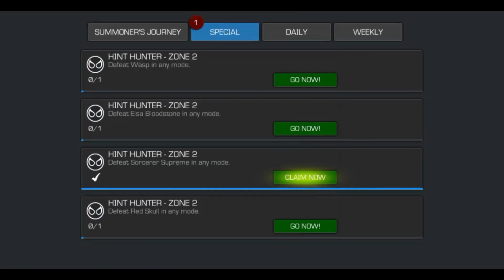MCOC: JUST TO GET A REP Event | Chapter #1 | Act #2 | PT #2 | Gameplay #36 - General Bowser Media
In this video I play Marvel Contest of Champions and I play the JUST TO GET A REP Event and do the #2 part of act #2 of Chapter #1.

My Family and Friends Channels